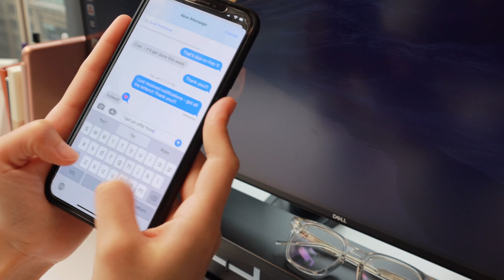转行UIUX第一步｜收到CMU和UW的offer啦！人机交互天花板学校怎么选？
第一时间来汇报人机交互研究生申请的结果啦！虽然还没有做出最终决定，但大概率是会去UW啦，理由在今天的视频里！
0:00 Intro
0:26 我的申请背景介绍
0:37 UW CMU都录啦！
1:13 所以要选哪个学校？
2:45 CMU的video essay你们想看吗？
3:13 研究生 vs. Bootcamp